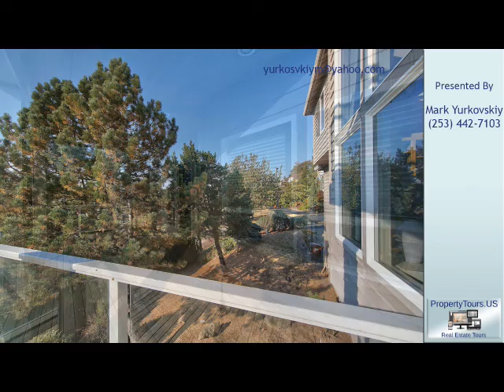Mark Yurkovskiy's Listing at 9673 SE Westview Ct, Happy Valley, OR